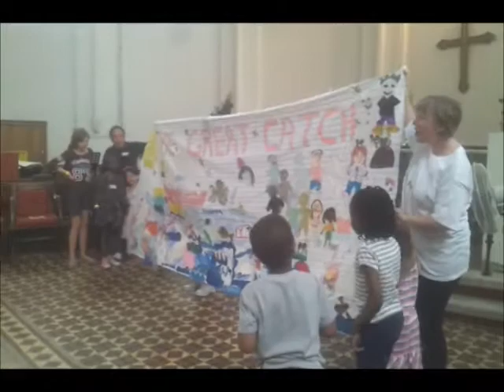St Paul Old Ford Holiday Club 2013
70 kids and over 30 leaders attended a fun filled Holiday Club run by St Paul Old Ford Church, Ambassadors in Sport and a team from Canada in August 2013